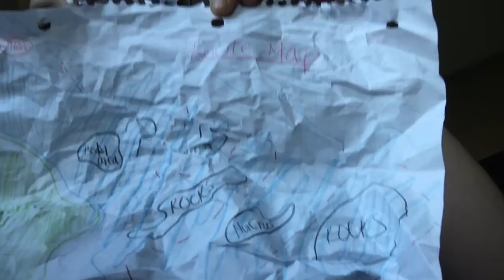Voyagers Project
K and A project for Mr. K